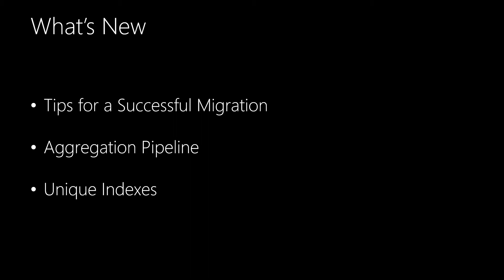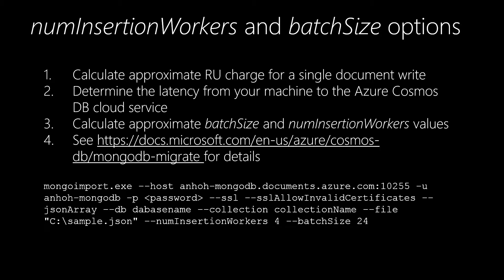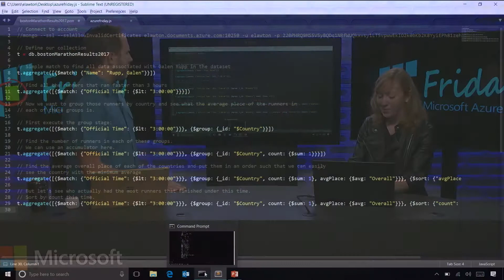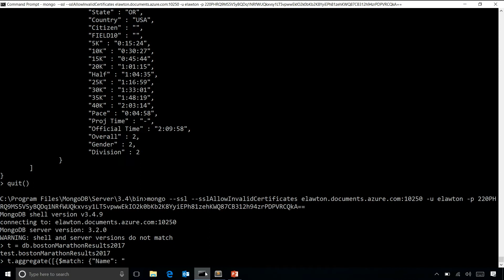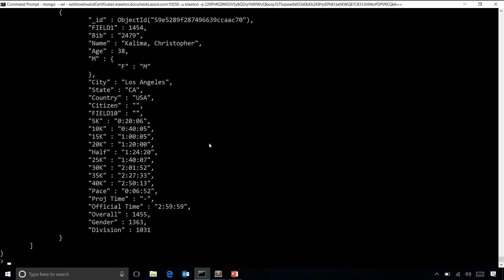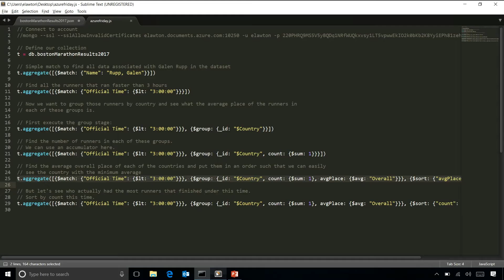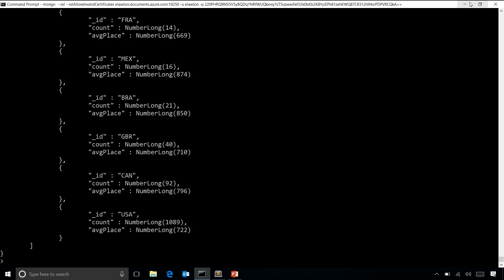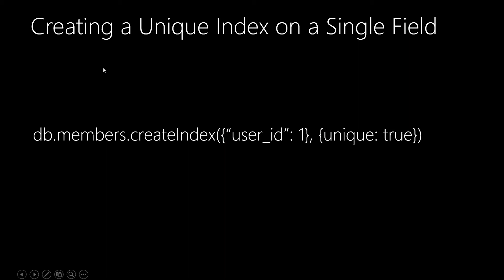Azure Friday | What’s New in Azure Cosmos DB’s API for MongoDB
Emily Lawton joins Scott Hanselman to discuss what's new in Azure Cosmos DB's API for Mongo DB, including new preview features such as support for the aggregation pipeline and unique indexes. They discuss tips and tricks for importing large backups using MongoDB Tools.